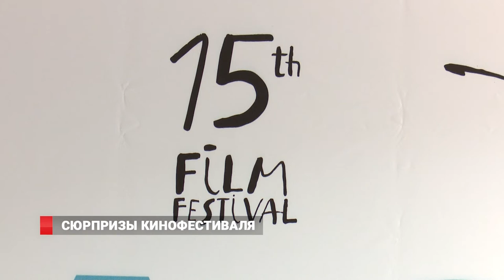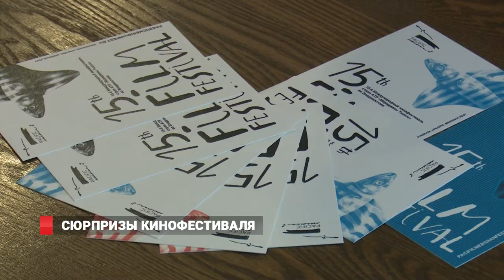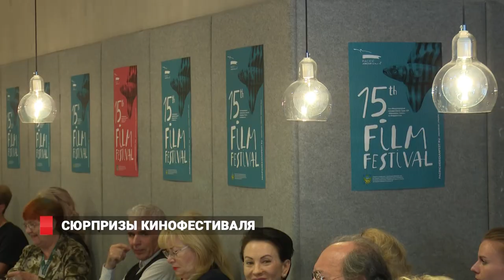"Меридианы Тихого" 2017 года откроет французская актриса Фанни Ардан